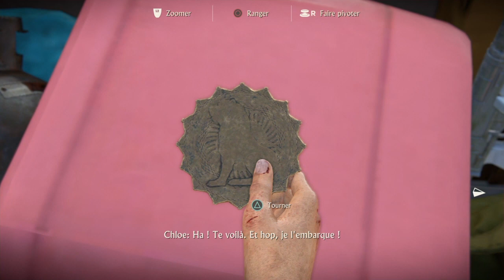Uncharted : The Lost Legacy - BONUS Les Rubis de la Reine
Dans cet épisode on s’occupe de la quête secondaire des jetons de la Reine pour voir quel genre de trésor se cache derrière. Une fois tous les jetons récupérés, on peut déverrouiller le bracelet, composé d’un rubis, qui nous permet de détecter les trésors à proximité...